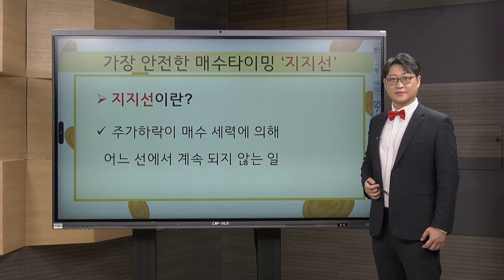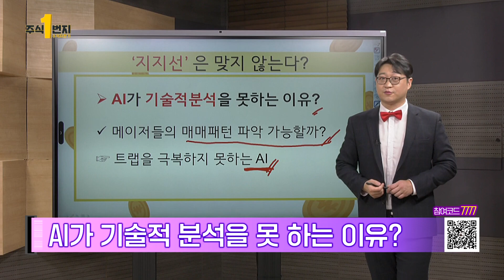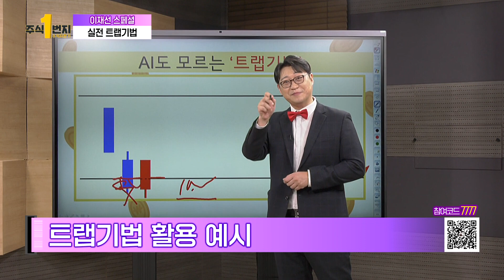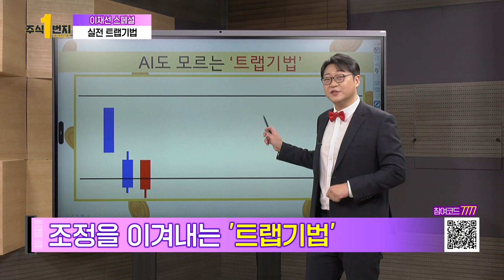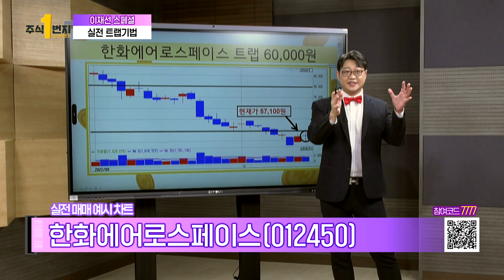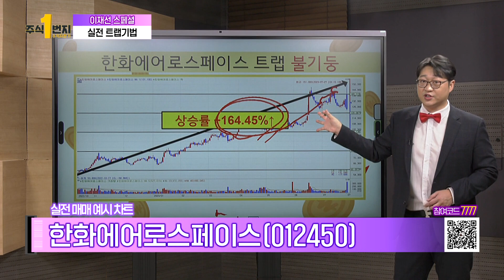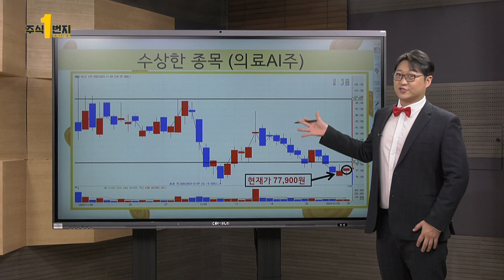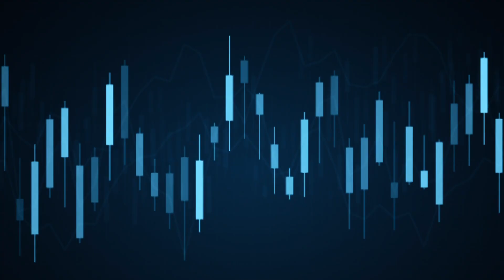[주식1번지_수익자판기] 주식 전문가 이재선 스페셜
바로 [주식 1번지_수익자판기]
'주식 1번지'에 들려서 핫한 주식 정보 얻어 가세요!